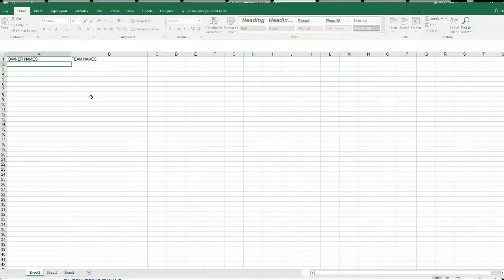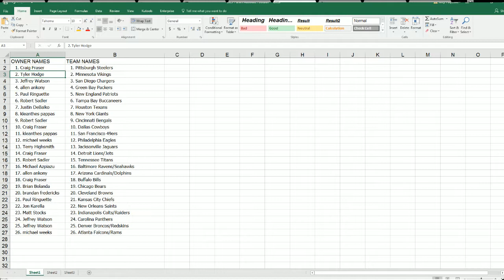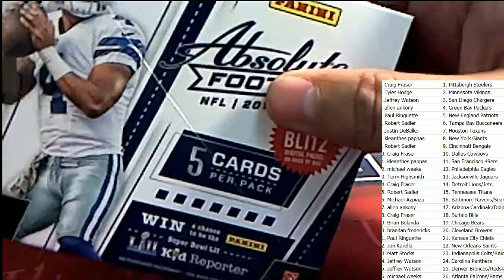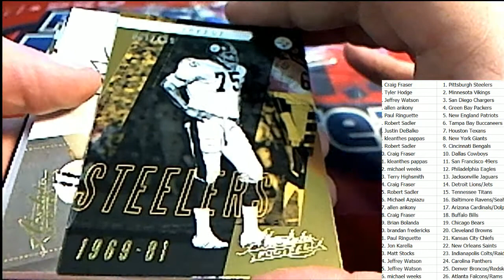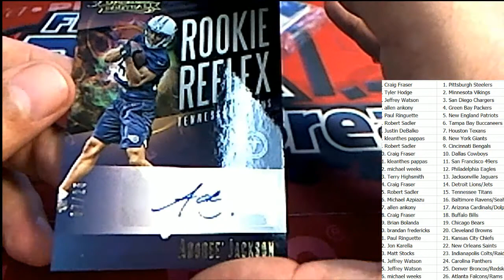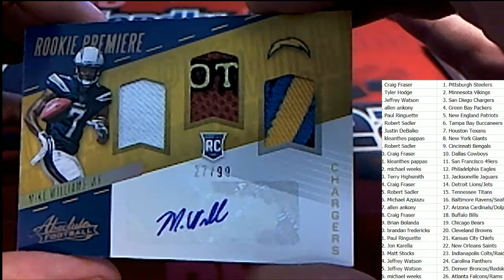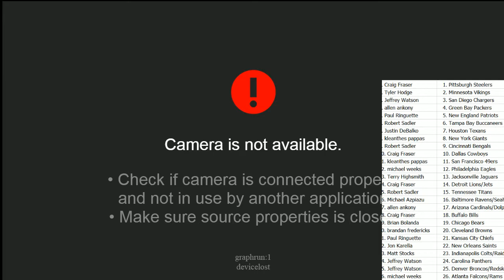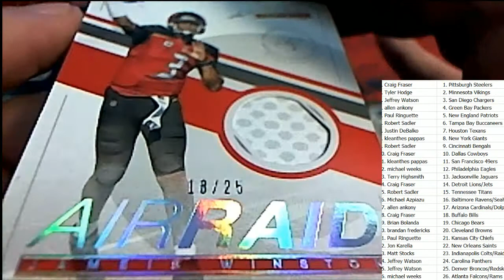2017 Panini Absolute Football ID 17ABSOLUTEFB101